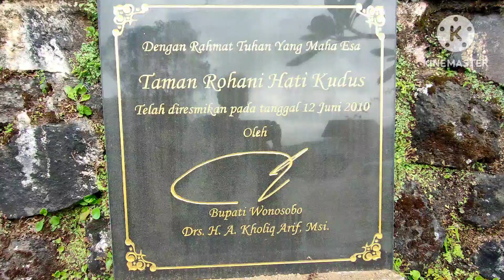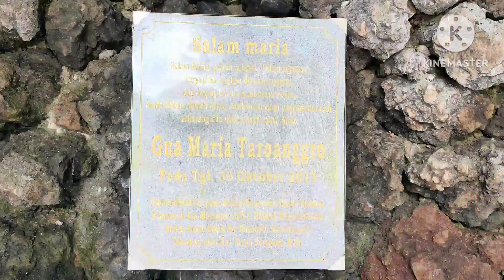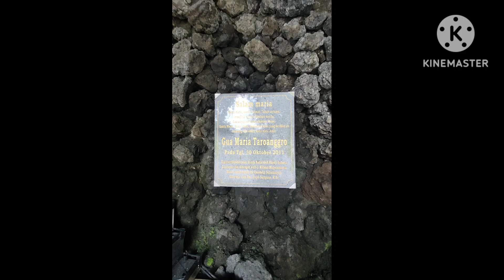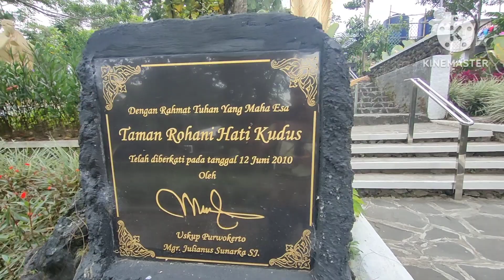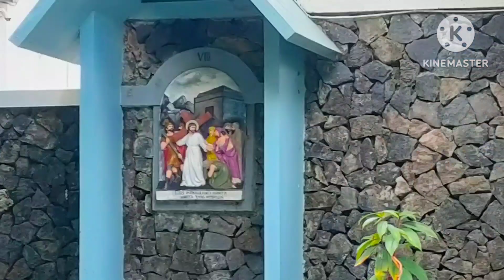GOA MARIA TAROANGGRO WONOSOBO, CENTRAL JAVA - INDONESIA